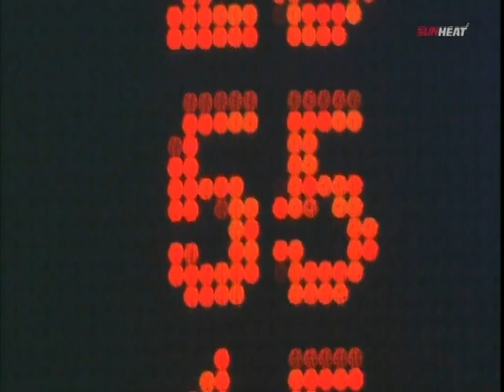January 27, 2012 - Sunsports - Game 19 Miami Heat Vs. New York Knicks - Win (14-05)